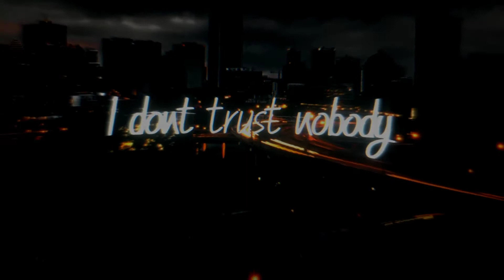Fell free to use my Shorty MP ATTACHMENTS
Hi guys I'm back to upload this video CODM ATTACHMENTS THIS IS free to use